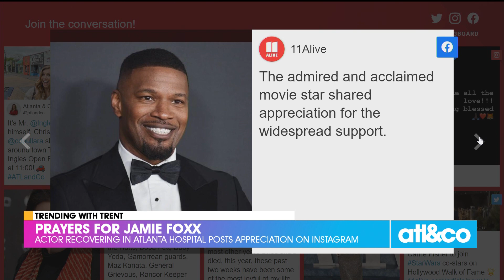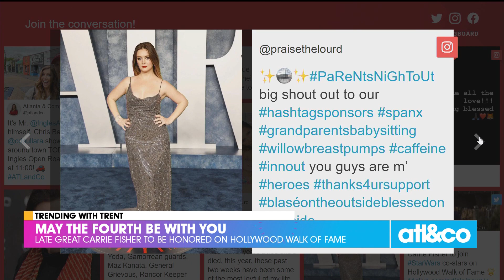Carrie Fisher Gets Her Star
May the Fourth be with you, Carrie Fisher! The late great 'Star Wars' actress and writer will finally be honored with a star on the Hollywood Walk of Fame.